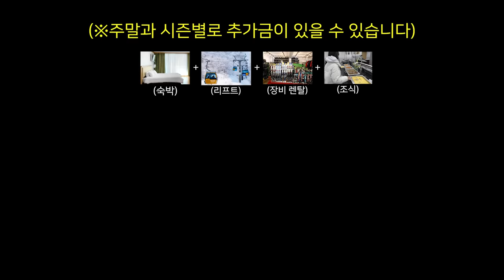처음 알게 된 대익의 속마음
⛷겨울 여행의 성지, 용평리조트에서
⛷인당 10만원대에 스키장 즐길 사람!